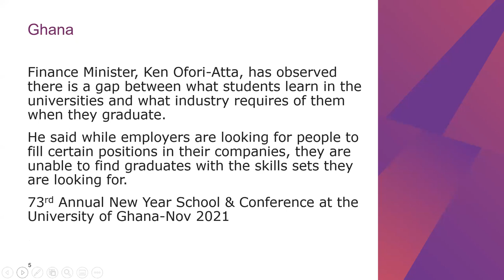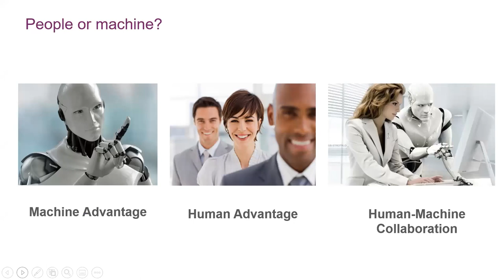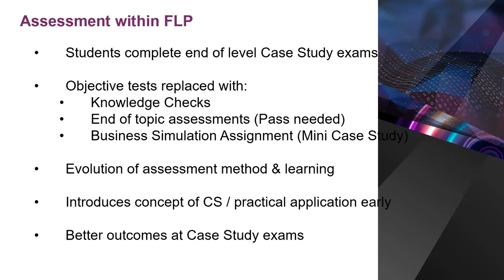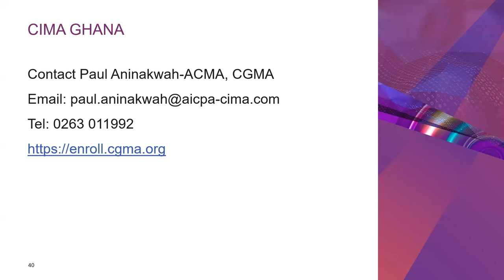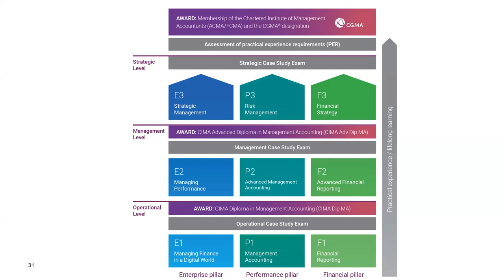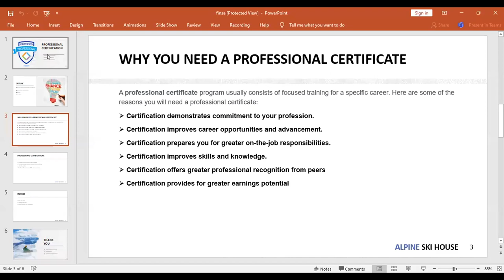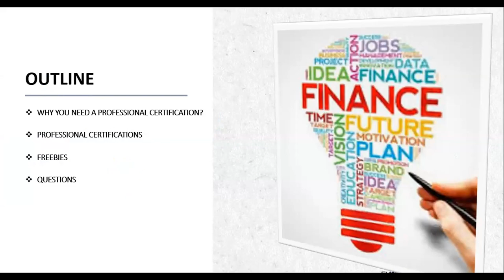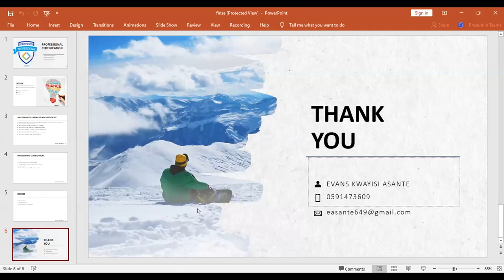ORIENTATION SESSION FOR PROSPECTIVE LEVEL 300'S WANTING TO MAJOR IN BANKING AND FINANCE.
POWERED BY FINANCE STUDENTS AND ASSOCIATES (FINSA) EXECUTIVES.